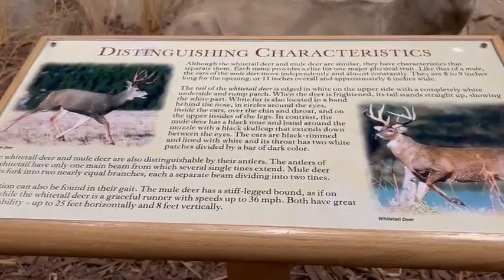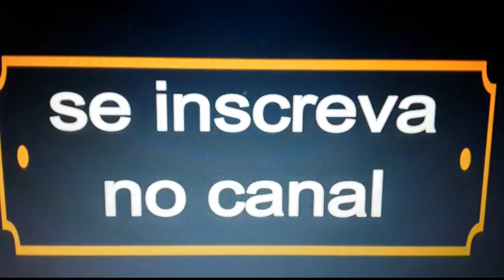Aquário em Utah, nos Estados Unidos.